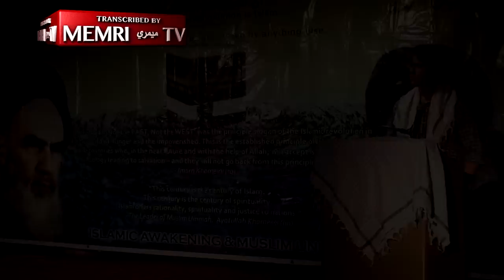Islamic Education Center of Houston Celebrates 40th Anniversary of Islamic Revolution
On February 20, 2019, the Islamic Education Center of Houston, TX uploaded to its YouTube channel a video of a February 17 ceremony celebrating the 40th anniversary of the Islamic Revolution. Morteza Kazemian, a tenth grader, said that the United States continues to sanction Iran because it is scared of it and that America's two goals in the Middle East are to support Israel and Saudi Arabia. The crowd chanted: "Away with the humiliation… Allah Akbar! Khamenei is our Leader!" In addition, young boys wearing scarves and green headbands sang a song for Khamenei: "We are your followers, you are our Leader… We are your soldiers, and together we can all be your power… May Allah always keep your hand upon us… A warrior just like the Battle of Khaybar… May you always be the light to our guidance." Press TV anchor Marzieh Hashemi spoke briefly at the ceremony through a video call. For more about Marzieh Hashemi, who was recently arrested and detained by the FBI during a visit to the United States, see MEMRI TV Clip No. 7064.